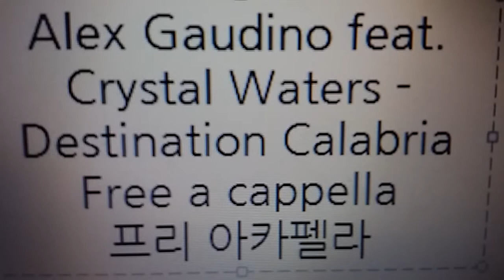Alex Gaudino feat. Crystal Waters - Destination Calabria Free a cappella フリーアカペラ